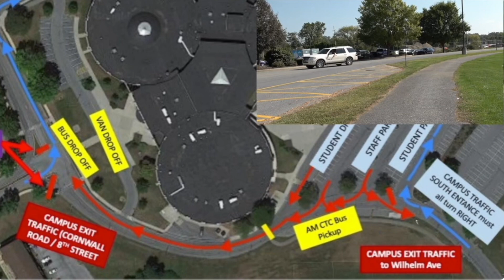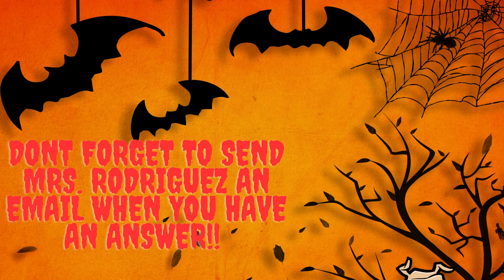Weekly Announcements 10/20